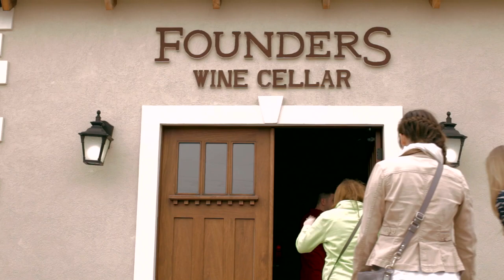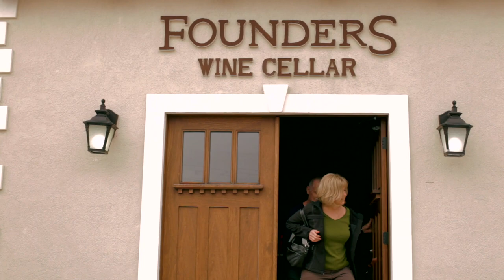Founders Wine Cellar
Founders Wine Cellar is located in Baroda, Michigan and is open seven days a week. Stop in for a free wine tasting.

Len Olson is Founders owner and wine master. His experience dates back to the late 1960's when Olson and a partner planted the first commercial European vines in Michigan.  They went on to plant 27 grape varieties, which included Aurora, Vidal Banc, Baco Noir, Marechal Foch, De Chaunac, Chamborcin, Cascade, Chardonnay, Seyval, Vignoles and Johannesburg Riesling.  Len obtained the first new Michigan winery license since prohibition and opened Tabor Hill in 1972.  As winemaker at Tabor Hill, the winery won several awards and medals and was served in the White House under Gerald Ford's presidency.  Len left Tabor Hill in 1982 and pursued other opportunities in the beverage industry, including beer-making in northern Indiana and winemaking in Kentucky, where he was recognized as one of the founding members of the Kentucky Grape and Wine Council.

A self-educated winemaker, Len consulted with experienced winemakers throughout the world, including the late Karl Werner and Helmut Becker, two of Germany's most renowned winemakers.  Werner, whose family has been producing wines since 1411, was a graduate of the renowned Geisenheim Oenological and Viticultural Institute.  And, Becker was the chief of the Geisenheim Grape Breeding Institute.

Shot with a Canon 5D Mark II and 7D. 50mm f/1.2 L USM and 135mm f/2.0 L USM. Audio captured with s Sennheiser 416 Shotgun mic and a Roland 44 field recorder.
Producer and Copy Writer: Tracey Carter. Cinematographer and Editor: Douglas Clark